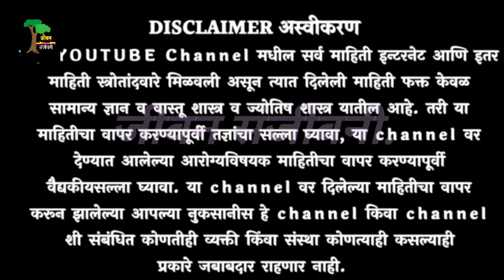हे तुकडे गॅस , अपचन , पोट साफ न होणे घरगुती उपाय ! Pot saf honyasathi upay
नमस्कार मित्रांनो,

pot saf hone
pot saf honyasathi yogasan
pot saf honyache upay
pot saf honyasathi
pot saf honyacha upay in marathi swagat todkar
pot saf honyache upay in marathi swagat todkar
pot saf honyasathi exercise
pot saf honyasathi aushadh
 पोट साफ होण्यासाठी योगासने
पोट साफ होण्यासाठी घरगुती उपाय स्वागत तोडकर
 पोट साफ होण्यासाठी व्यायाम
 पोट साफ होणे घरगुती उपाय
 पोट साफ करण्यासाठी घरगुती उपाय
 पोट साफ होण्यासाठी आयुर्वेदिक उपाय
पोट साफ होण्यासाठी
पोट साफ होण्यासाठी औषध
apachan upay
apachan gharguti upay
अपचन झाल्यास सतत उलट्या होत असतील तर कोणता घरगुती उपाय करावा
अपचन उपाय
अपचन करपट ढेकर उपाय
अपचन उलटी
अपचन झाल्यास घरगुती उपाय
अपचन झाल्यास उपाय
अपचनावर घरगुती उपाय
अपचन घरगुती उपाय स्वागत तोडकर
gas gharguti upay
gas gharguti upchar